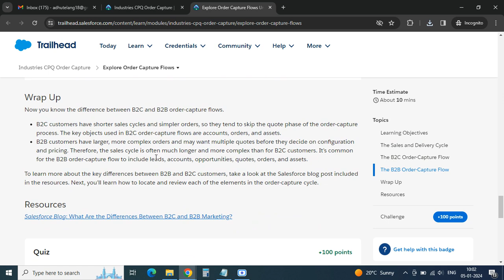Explore Order Capture Flows | Industries CPQ Order Capture - Salesforce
Welcome to Manoj Tech Solution! 🚀 Immerse yourself in the world of order capture flows with our latest tutorial, "Explore Order Capture Flows with Industries CPQ - Trailhead Salesforce." In this detailed guide, we unravel the intricacies of order capture flows within Industries CPQ, offering valuable insights to enhance your sales processes. Whether you're a Salesforce administrator, industry professional, or enthusiast, join us for an in-depth exploration of order capture flows in the Salesforce ecosystem.

📑🔄 Key Topics Covered:

Understanding Order Capture Flows
Hands-on Exploration with Industries CPQ
Trailhead Salesforce Insights
Real-world Applications of Order Capture Flows
Pro Tips for Streamlined Sales Operations
🎓 What You'll Learn:
Explore the fundamentals of order capture flows, engage in hands-on exploration with Industries CPQ, gain valuable Trailhead Salesforce insights, discover real-world applications of order capture flows, and receive pro tips for optimizing your sales operations.

Ideal for Salesforce administrators, professionals using Salesforce Industries, and individuals looking to deepen their understanding of order capture flows within the Salesforce ecosystem.

👍 Connect with Manoj Tech Solution:

Engage with our community in the comments section